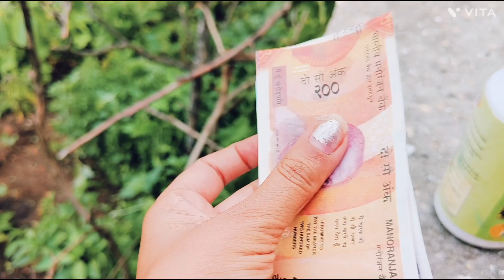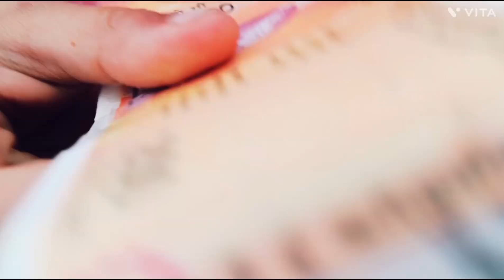क्या है चाचा की मूछों का राज## हमारे घर मे चमत्कारी बैंगन का पेड़#villagelife